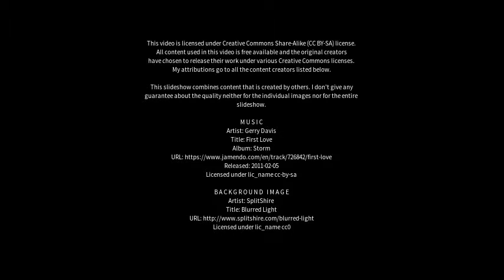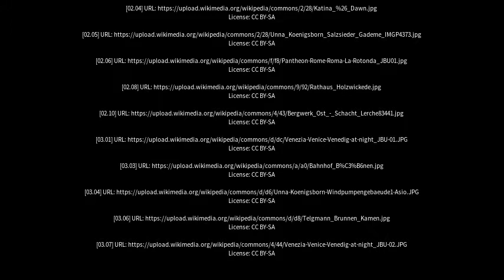Best places to visit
Best places to visit - Unna (Germany) Best places to visit - Slideshows from all over the world - City trips, nature pictures, etc.